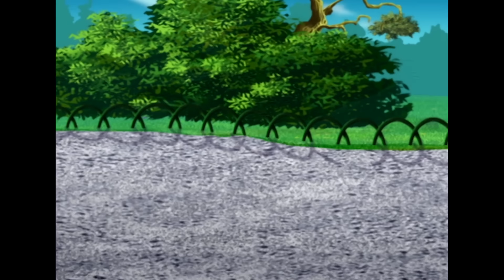Oggy and the Cockroaches - FAIRGROUND (S02E17) BEST CARTOON COLLECTION | New Episodes in HD